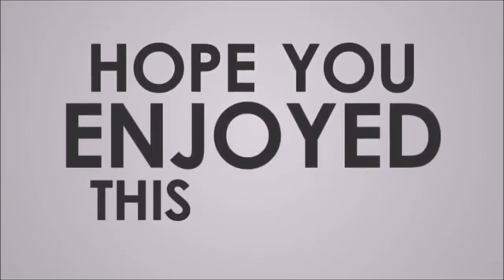Music Mix 2020 | Party Club Dance 2020 | Best Remixes Of Popular Songs 2019 MEGAMIX (DJ Silviu M )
⚡ Guys, Look at All My Dance Mixes ➡️
♥ Support DJ DJ Silviu M
-▸Youtube Channel DSM ►
-▸ Visit Website ►
-▸Like Page Facebook : ►

Model : Marlen Valderrama Alvaréz

-▸Youtube Channel DSM ►
-▸ Visit Website ►
-▸Like Page Facebook : ►

party 2020
dance mix 2020
Happy 2020
Happy new music 2020
happy new year 2020 remix
dj silviu m 2020
YEAR 2020
Melbourne Bounce
megamix 2020
club music
top 2020
NEW YEAR 2020
club music
Best Remixes 2020
best music
club dance
party mix 2020
DANCE Party
new year music
club 2020
new year mashup
2020 dance
club hits
dance music
music 2020
best remixes
2020 dance mix
DANCE Party
club dance music
club 2020
party mix
dance mix

Music Mix 2019 | Party Club Dance 2019 | Best Remixes Of Popular Songs 2019 MEGAMIX (DJ Silviu M)
Club Mix
2019 MEGAMIX
party 2019
dance mix 2019
edm festival
dj silviu m 2019
Best Remixes
New Pop Songs 2019
Melbourne Bounce
megamix 2019
club music
festival mix
neue lieder 2019
dance hits 2019
top 2019
club music
neue lieder
Best Remixes 2019
best music
club dance
party mix 2019
Popular Songs
electro mix
DANCE Party
club 2019
2019 dance
club hits
dance music
music 2019
best remixes
2019 dance mix
edm music 2019
edm music mix 2019
2019 edm
club edm music
DANCE Party
club dance music
club 2019
edm 2019 mix
party edm music mix 2019
party mix
dance mix